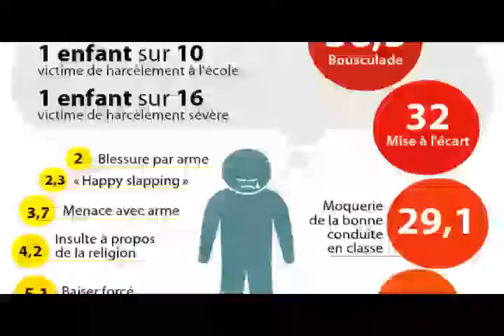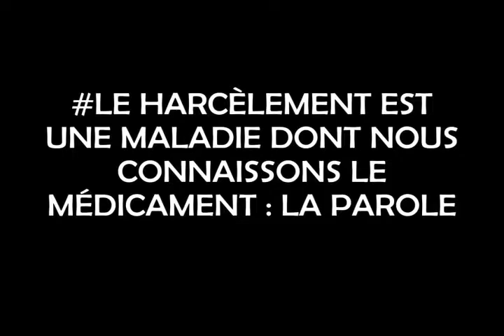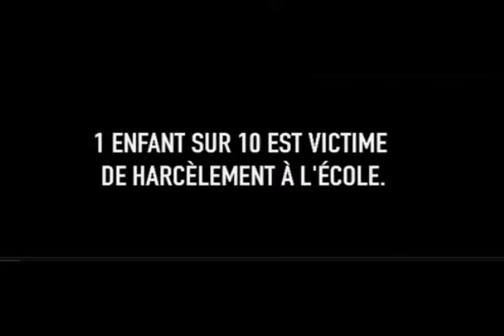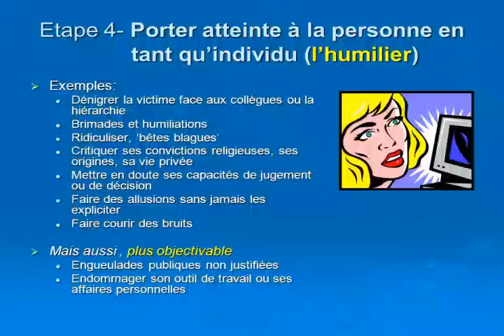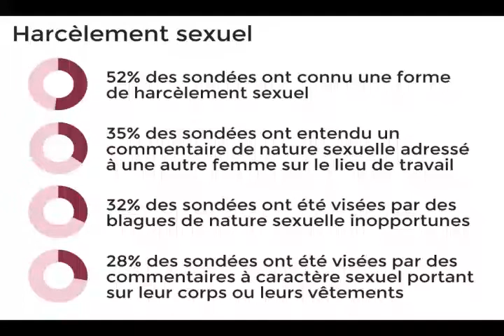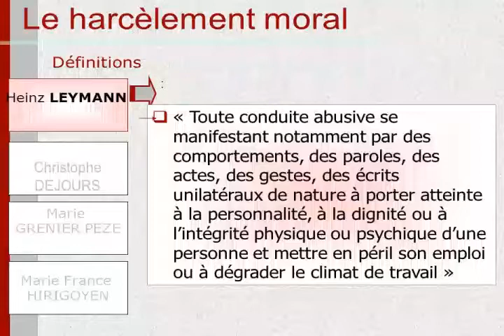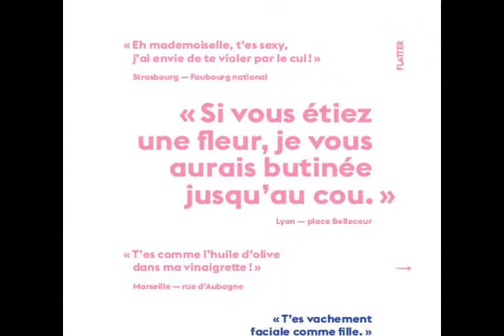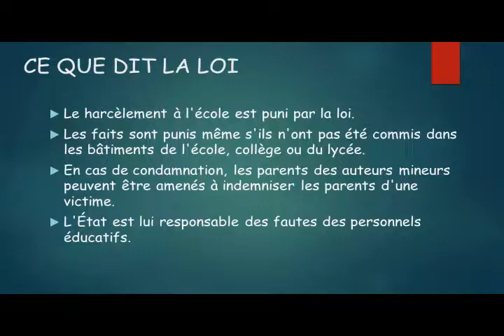EQUALITY 18 FEV 2012 LES HARCELEMENTS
Sujet du Jour : Les harcèlements (sous toutes ses formes)